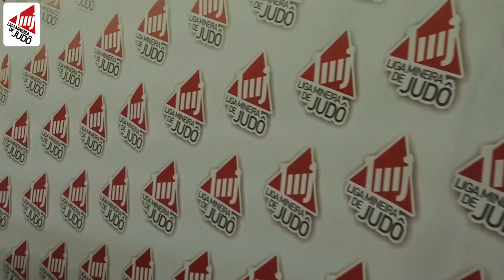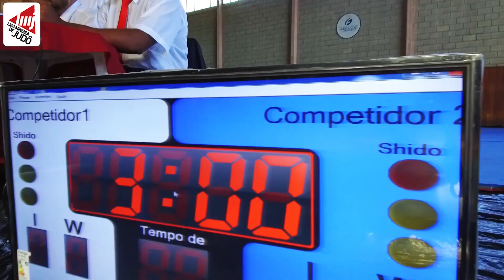VÍDEO GRANDE - CAMPEONATO MINEIRO DE JUDÔ da LIGA MINEIRA DE JUDÔ em São João del Rei MG - 2019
VÍDEO GRANDE
Tínhamos um sonho...
Achávamos que seria impossível...
Mas o impossível aconteceu!!!
CAMPEONATO MINEIRO DE JUDÔ da LIGA MINEIRA DE JUDÔ em São João del Rei MG.
É o JUDÔ fazendo parte da história em nossa São João del Rei.
OSS...